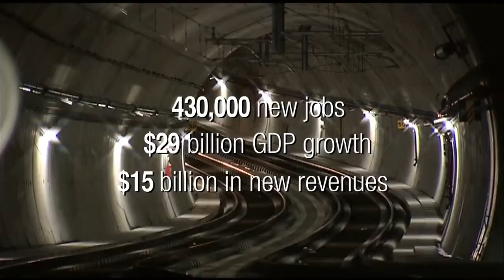Qui est Metrolinx?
Sans la capacité de transporter beaucoup de gens de manière efficace et abordable, une grande ville ne peut pas être grande. Metrolinx a donc un plan.